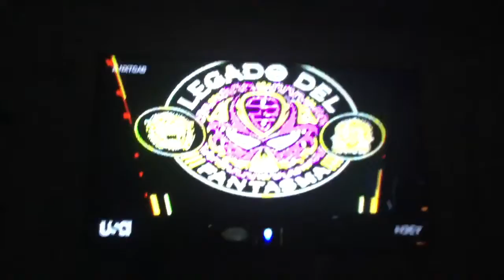Santos Escobar Entrance as Cruiserweight Champion With Joaquin Wilde & Raul Mendoza - NXT July 1